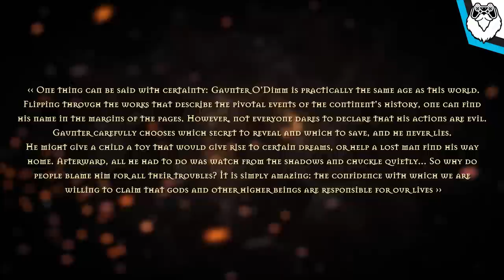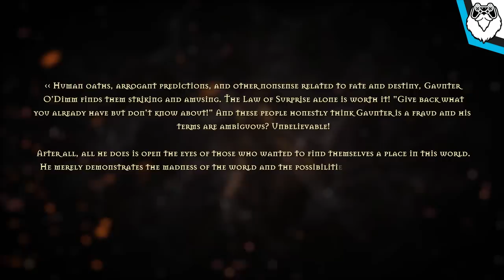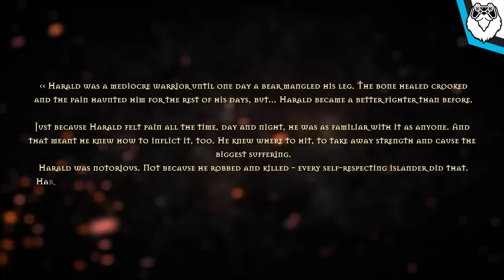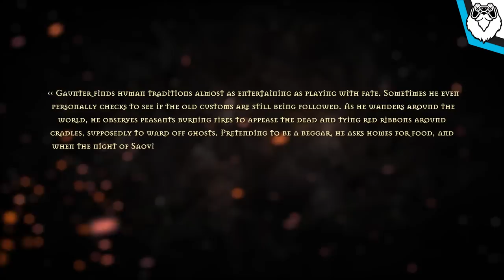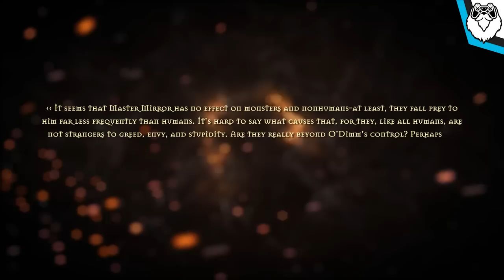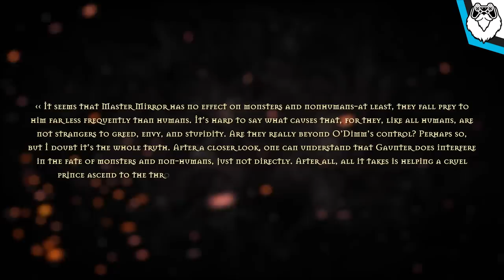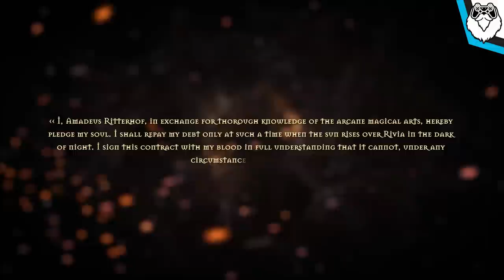The Witcher. Gaunter O'Dimm Hidden Secrets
Gaunter O`Dimm. Master Mirror. The Man of Glass. The Merchant of Mirrors... a fine character we could talk about forever. Smart, cunning, powerful. Devoid of human weaknesses, but not devoid of human vices. Vain and self-righteous Demon from some other world, who came to Neverland just for the fun of it. To play with human destinies. Gaunter O`Dimm is a real god in the Witcher universe. And the enemy of Geralt of Rivia.